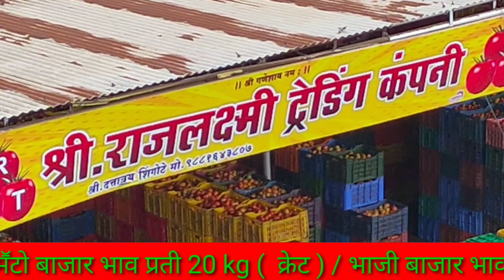टोमॅटो , कोथंबीर , मेथी , शेपू चे बाजार भाव दि.20/07/2020